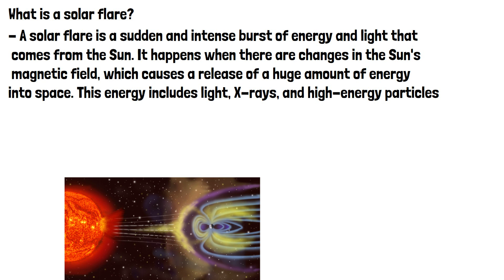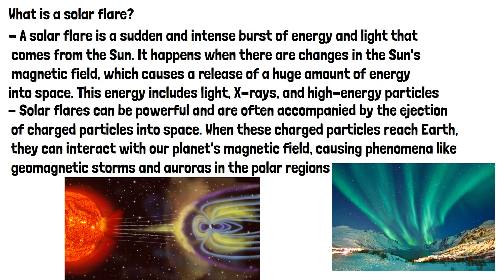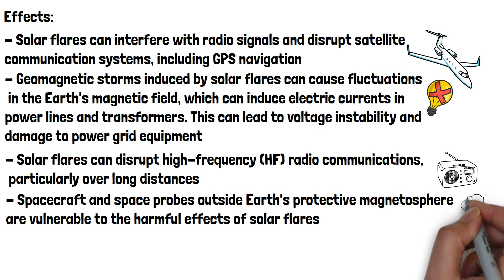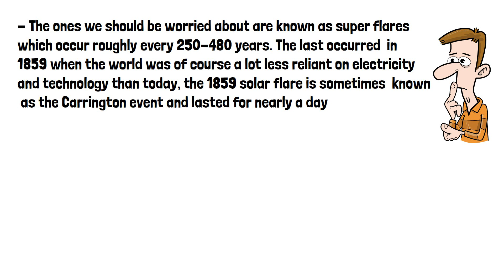What effect does a solar flare have on electronics?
A solar flare from the sun can have catastrophic effects on our technology here on earth and are closely monitored by scientists. In this video we’re going to have a look at what a solar flare is and what effects it can have on our technology.

Lets start with what a solar flare actually is, here is an artists impression of a solar flare for reference.

A solar flare is a sudden and intense burst of energy and light that comes from the Sun. It happens when there are changes in the Sun's magnetic field, which causes a release of a huge amount of energy into space. This energy includes light, X-rays, and high-energy particles.

Solar flares can be powerful and are often accompanied by the ejection of charged particles into space. When these charged particles reach Earth, they can interact with our planet's magnetic field, causing phenomena like geomagnetic storms and auroras in the polar regions similar to the famous northern lights.

While solar flares are a natural part of the Sun's activity, they can sometimes affect our technology and communication systems. Lets have a look at what may be effected.

Solar flares can interfere with radio signals and disrupt satellite communication systems, including GPS navigation. This can affect various sectors, including aviation, maritime, agriculture, and emergency services that rely on accurate GPS positioning.

Geomagnetic storms induced by solar flares can cause fluctuations in the Earth's magnetic field, which can induce electric currents in power lines and transformers. This can lead to voltage instability and damage to power grid equipment. In extreme cases, widespread power outages can occur, affecting homes, businesses, and critical infrastructure.
Solar flares can disrupt high-frequency (HF) radio communications, particularly over long distances. This can impact military communications, emergency services, and international broadcasting.

Spacecraft and space probes outside Earth's protective magnetosphere are vulnerable to the harmful effects of solar flares. Radiation from solar flares can damage onboard electronics and increase the health risks to astronauts on long-duration missions, such as those to Mars.

The compounded effect of The disruption of power grids, communication systems, and critical infrastructure can have a significant financial impact on industries and businesses. Insurance claims related to solar flare-induced damage can also be substantial meaning solar flares are not only inconvenient but also incredibly expensive.

So how concerned should we be? Well solar flares occur very regularly but they rarely impact earth. However the ones we should be worried about are known as super flares which occur roughly every 250-480 years. The last occurred  in 1859 when the world was of course a lot less reliant on electricity and technology than today, the 1859 solar flare is sometimes  known as the Carrington event and last for nearly a day. It caused telegraph systems all over the world to fail and caused telegraph poles to spark causing fires. It is estimated if a super flare similar in size to the one during the Carrington event occurred today it would cause over $700 billion dollars in damage.

Do you think we take the risk of solar flares seriously enough?